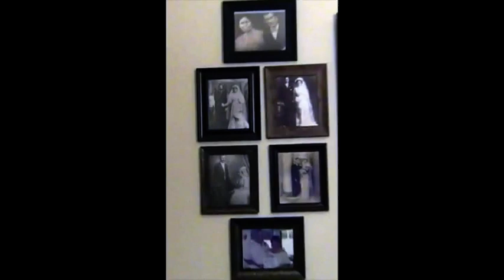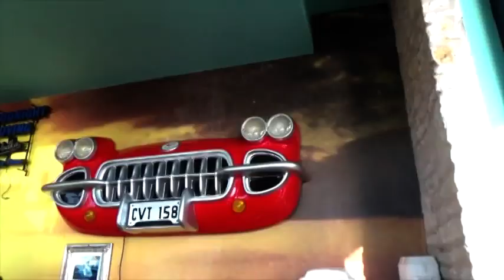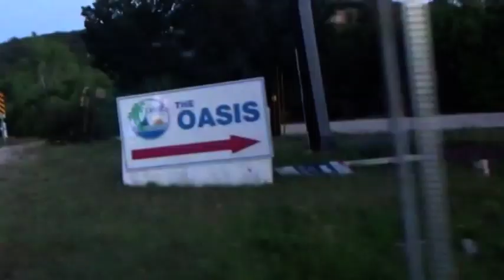April 8 2024 eclipse at Austin